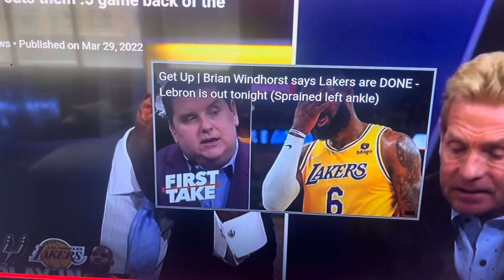LeShannon is 🧢 for Lebron James